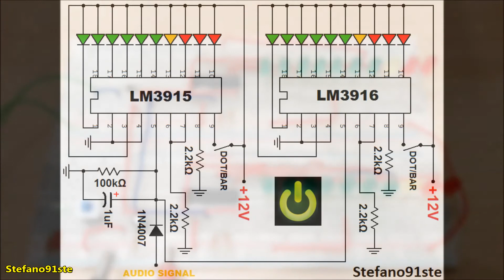LM3915 vs LM3916 - The best Vu-Meters ICs - Differences and uses + Electric diagram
In this video, the two ICs (LM3915 - LM3916) are compared.

The LM3915 is 3db increments log display, and the LM3916 is a VU-Meter display (-20 to +3db). The LM3915 and LM3916 are typically used to display audio signal strengths using 10 Leds.
The difference between LM3915 and LM3916 is the amounts of input voltage between steps. LM3915 is a monolithic integrated circuit that detects analog voltage levels and drive ten LEDs, LCDs or vacuum fluorescent displays, supplying a logarithmic 3 dB/step analog display which can be calibrated logarithmically and is suitable for log measurements as logarithmic bar graph driver.
LM3916 is a monolithic integrated circuit that detects analog voltage levels and drive ten LEDs, LCDs or vacuum fluorescent displays, supplying an electronic version of the popular VU-Meter which can be calibrated by decibel values and used as a bar graph/LED driver chip.
LM3915 and LM3916 have a change of the display from bar graph to moving dot, by one pin.
This ICs are very versatile, that their outputs can power vacuum fluorescents, LCDs, incandescent bulbs, and LEDs of any color. In a resolution or an increased range of 60 dB or 90 dB, multiple devices can be cascaded for a bar mode display or a dot.
VU-Meters are typically utilized for recording live music rather than radio broadcasts.. they provide a manual level of control. They are useful in operating and designing audio systems since the magnitude of speech signal should be characterized and measured in some fashion.
Max range: 70 dB for LM3916 and 90 dB for LM3915.

Electric Diagram at: 3:34

► My equipment:
Main camera: Huawei P8 Lite